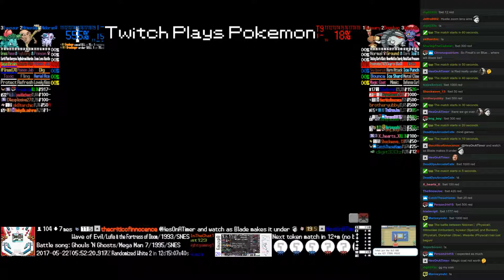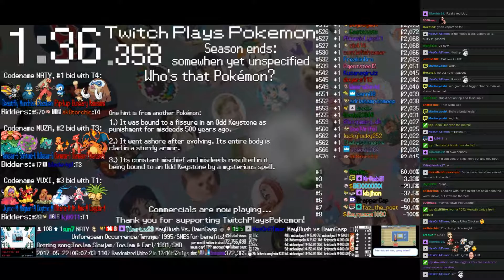Twitch Plays Pokémon Battle Revolution - Matches #80735 and #80736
#80735 [Blue: Nidoran♀ (Physical), Hitmonlee (Unburden), Ivysaur (Special)] vs [Red: Buneary (Physical), Donphan (Slow), Weavile (Physical)]

7:47 : #80736 [Blue: Exploud (Physical), Flaaffy (Standard), Minun (Special)] vs [Red: Vulpix (Special), Vaporeon (Physical), Celebi (Physical)]